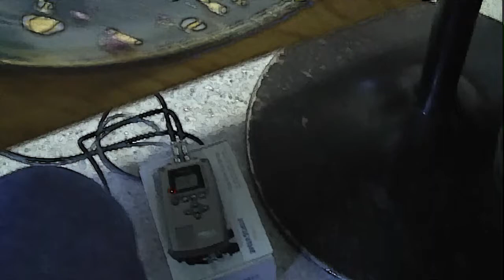Fair Hawaii -- Steven Strauss on Electric Ukulele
Friends of Old Puppy play Fair Hawaii.  "Fair Hawaii" was written Some years before it was first published around about 1913 by James Fulton Kutz.  The lyrics are not used in this performance.  The Friends of Old Puppy band features Steven Strauss on (Risa) electric soprano ukulele, Billy Wilson on lap steel guitar, Ed Johnson on wash-tub bass ("gutbucket"), and Cynthia Wilson on the drums.  This music was recorded on February 26, 2011.

Videographed, sound engineered (such as it is), and edited by Pip R. Lagenta.

Steven Strauss and the Friends of Old Puppy band play at the Nabolom Bakery in Berkeley, every Saturday morning (starting at 10 a.m.).

Rama Vishnu Schist Nonconformity Regularized
-- Recorded LIVE! --
Berkeley, California